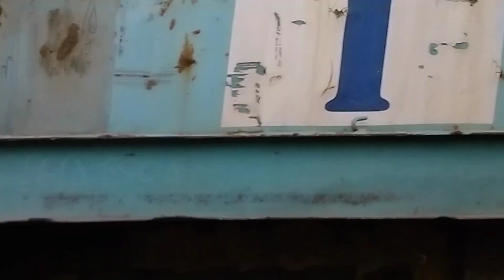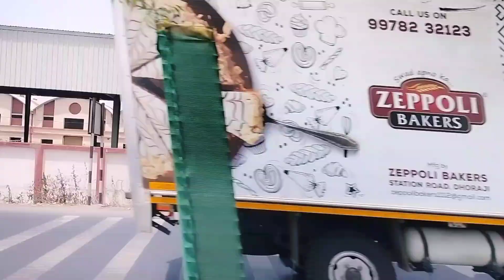ચાલો વીરપુર | Family Vlog | Travel Vlog